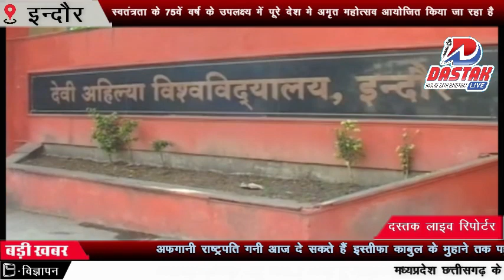विश्वविद्यालय ने लिया अमृत महोत्सव के नाम से एक स्वर्ण पदक शुरू करने का निर्णय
dastaklive news indore स्वतंत्रता के 75वें वर्ष के उपलक्ष्य में पूरे देश मे अमृत महोत्सव आयोजित किया जा रहा है